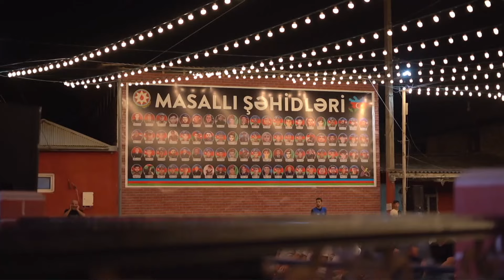Seyid AğaRəşid - Məhərrəm Ayı 6 ( İslamda təzad kimi görünən sifətlər )